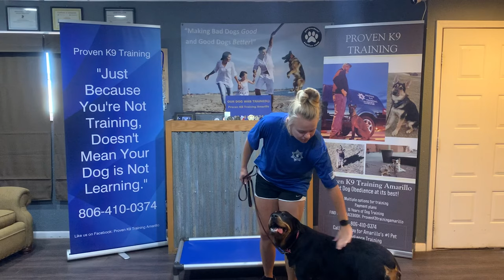Aida, six month old Rottweiler puppy, Introduction into 2 week board and train program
Yes, this is Yeti's "sister"!  Aida's family needs to be able to manage Aida's hyper behaviors.  We are going to work with Aida, and give her some tools and then we will teach her family how to use them!